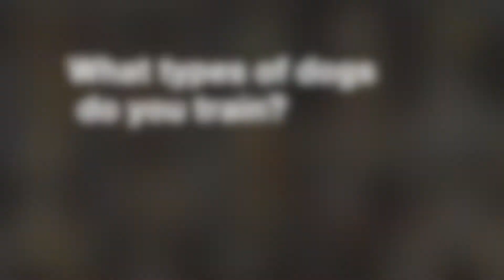What Breeds Can You Train?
People always ask what types of dogs we can train and if we have experience with their pup's breed. Here is our answer!